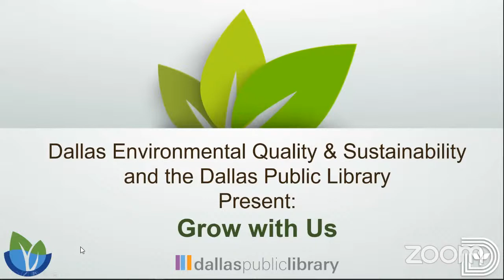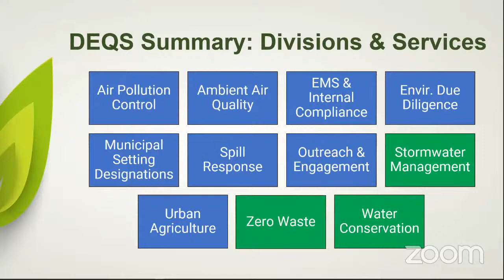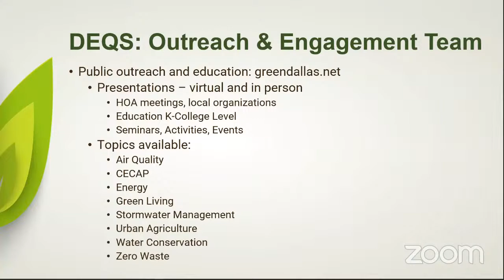Grow with Us - The Black and Indigenous History of Agriculture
The Skip Shockley Foundation & Oak Cliff Veggie Project Present: The Black and Indigenous History of Agriculture

Learn about the agricultural legacy of Black and Indigenous people through a panel discussion.